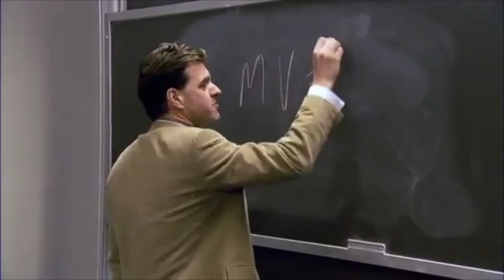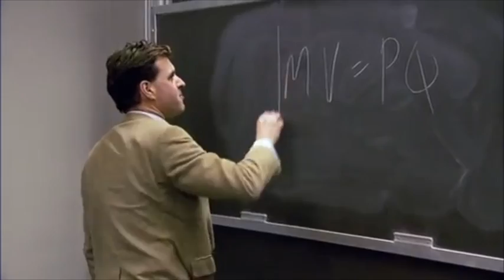How Milton Friedman and the Chicago Boys saved Chile from Marxist Communists